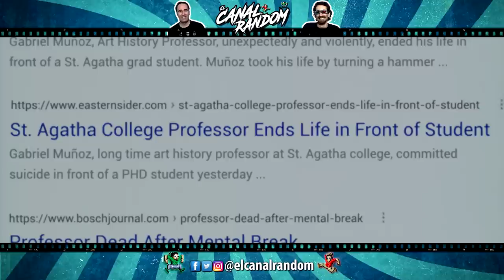🙂SONRÍE ANTES de MORIR | SMILE | ERRORES de Películas RESUMEN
Hola, amigos del Canal Random, en esta ocasión nos llega SMILE, una película que es un refrito de muchas otras, como por ejemplo The Ring o It Follows, pero que resulta un poco aburrida, ya que a pesar de la duración transcurren muy pocas cosas y reserva todo para el final resolviéndolo con muchas prisas.
En este vídeo te cuento, te explico, te resumo y te muestro los errores de SMILE en 10 minutos más o menos por si no la viste.